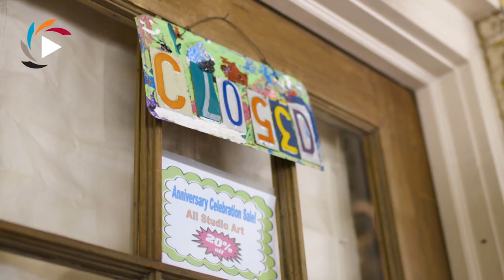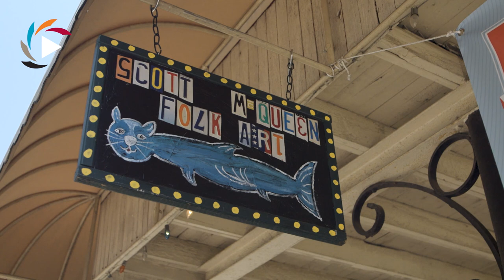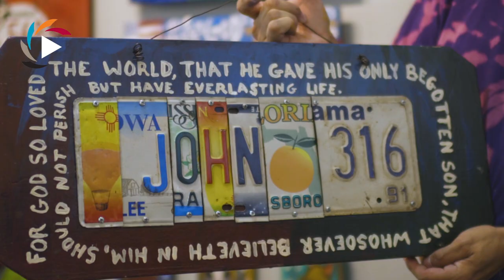Northport Folk Artist Scott McQueen